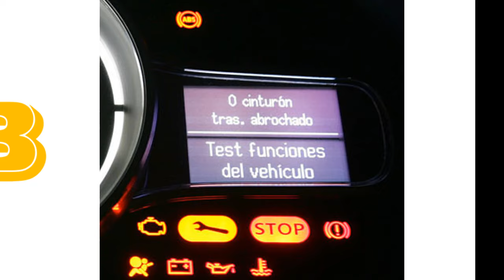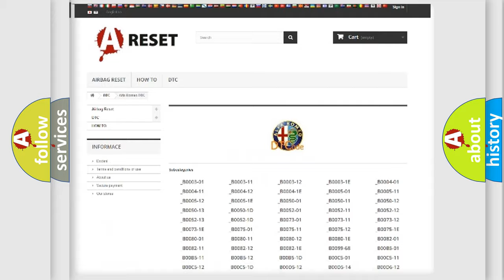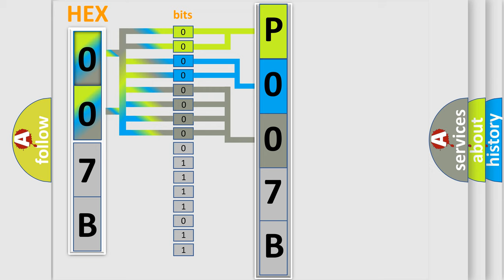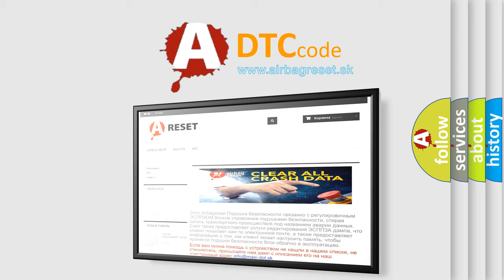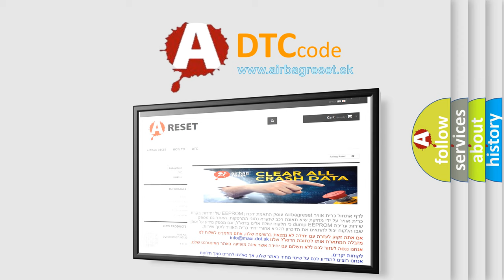DTC Alfa-Romeo P007B Short Explanation